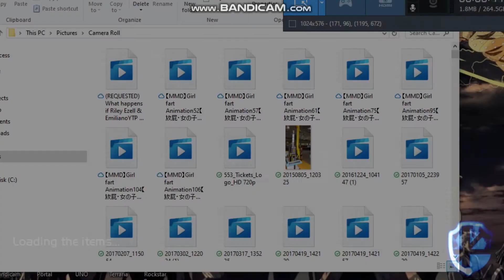(18 Minutes Special) Super Smash Bros Crusade (v0.9.3) Classic Mode as Mario (Normal)